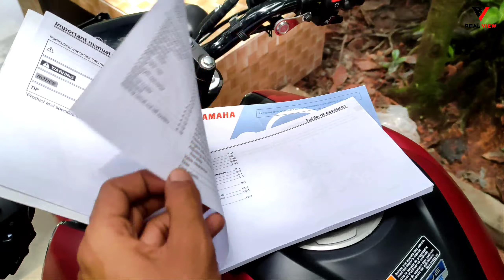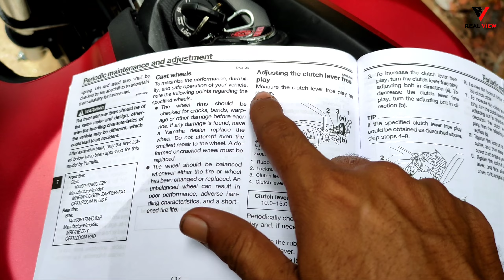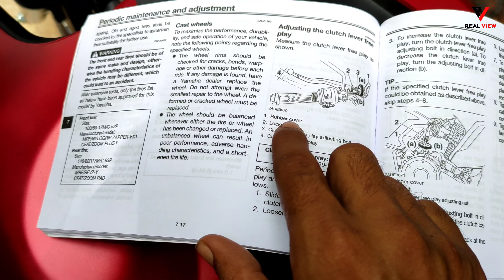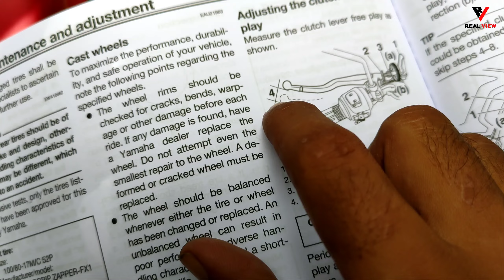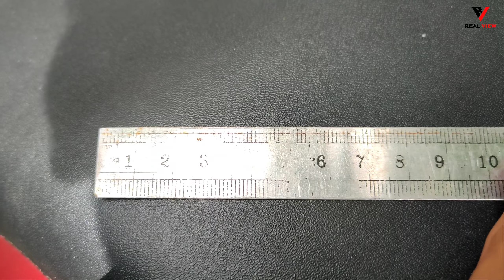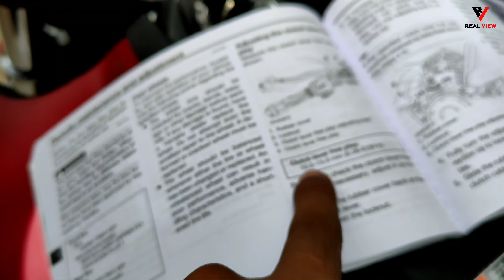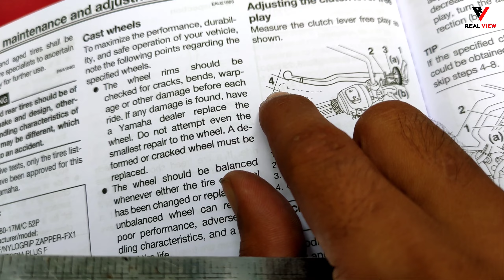All Bike Clutch Adjustments with Clutch FreePlay Guidelines In Bangla.